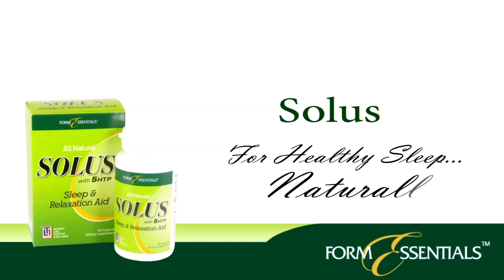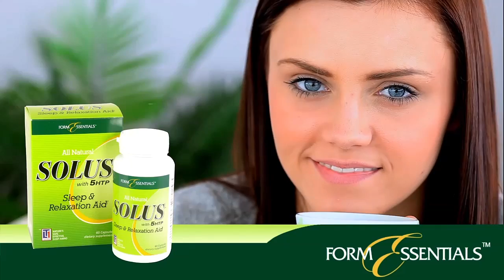Let's Talk Nutrition. Managing Anxiety & Creating Digestive Health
Guest - Gabriel Williams &  Charlotte Trass

1:15 - Welcome to Let's Talk Nutrition
15:45 - Back from the Break
17:13 - Introducing Gabriel Williams from Spectrum Research
28:40 - Back from the Break
42:42 - Back from the Break
1:01:15 - Beginning of the Second Hour
1:03:00 - Introducing Charlotte Trass from New Chapter
1:15:40 - Back from the Break
1:28:40 - Back from the Break
1:42:42 - Question of the Day